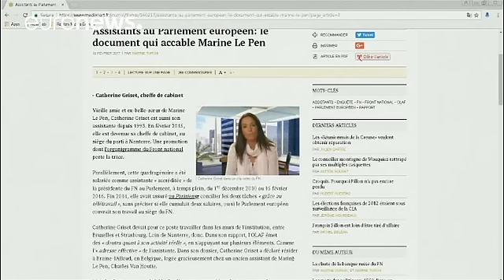Le Pen's chief of staff under formal investigation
The chief-of-staff of French far-right leader Marine Le Pen has been put under formal investigation as part of an inquiry into the alleged misuse of EU funds to pay parliamentary assistants.

Judicial sources say Catherine Griset had been questioned along with Le Pen's bodyguard, Thierry Legier, who was later released.

It comes after police searched the FN party headquarters in western Paris on Monday.

The case has landed the Front National leader in the spotlight alongside another leading c…